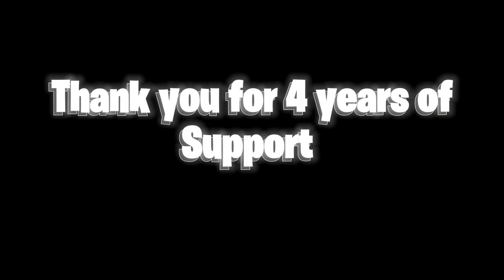Fortnite Chapter 2 SEASON 6 MAP CONCEPT *Remake* || (Idea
Hope you enjoyed this video! I took a lot of time making this so a SUB & LIKE  would be appreciated! 😋

► Upload Schedule: IDK

⬜️⬜️⬜️⬜️⬜️⬜️⬜️⬜️⬜️⬜️⬜️⬜️ ~ SOCIALS

⬜️⬜️⬜️⬜️⬜️⬜️⬜️⬜️⬜️⬜️⬜️⬜️ ~ QUOTE

⬜️⬜️⬜️⬜️⬜️⬜️⬜️⬜️⬜️⬜️⬜️⬜️~ RULES

►Saying FIRST = No ❤️
►Be NICE 😊

𝗛𝗮𝘃𝗲 𝗔 𝗙𝘄𝘂𝗯𝗯𝘆𝘁𝗮𝘀𝘁𝗶𝗰 𝗗𝗮𝘆!